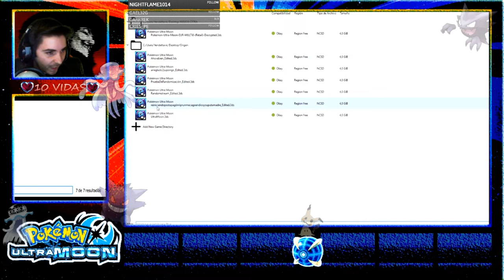Pokémon UL | HardRandomLocke | ES SHINY !!! EP.1